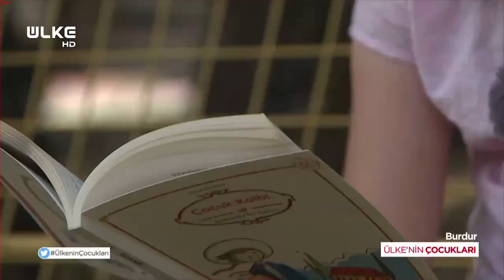Ülke'nin Çocukları - Aysena Yavuz | 15 Kasım 2020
Kendileri küçük, yürekleri engin masum çocuklarının hikâyesinin anlatıldığı Ülke’nin Çocukları’nda bu bölüm, doktor olmak isteyen küçük Aysena’nın hikayesi ekrana geldi.

Fedakârlıkları, hayattan beklentileri ve masum kalpleri ile izleyicilerin yüreklerine dokunan hikâyeler ‘Ülke’nin Çocukları’yla ekrana taşınıyor. Ülke’nin Çocukları’nda bu bölüm Salda Gölü’yle meşhur Burdur’da yaşayan 9 yaşındaki Aysena’nın mücadele dolu hayatı anlatıldı.

İşletmecilik yapan ailesine yardım eden ve güzel bir gelecek için çabalayan Aysena’nın hayvanlarla olan dostluğu da izleyenlerin yüreğini ısıttı.

Kendileri küçük, yürekleri büyük çocukların öyküsünün anlatıldığı Ülke’nin Çocukları her Pazar 16:30’da Ülke TV’de…